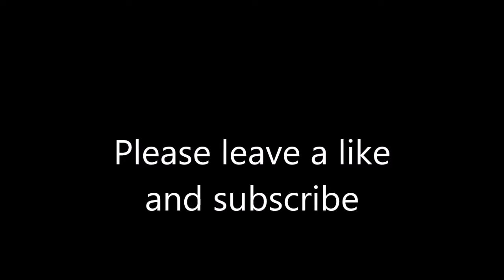Fallout:NV Part 2